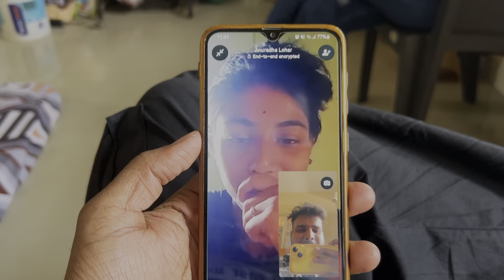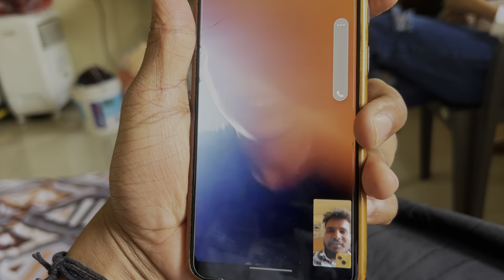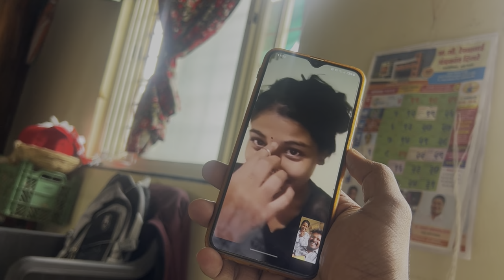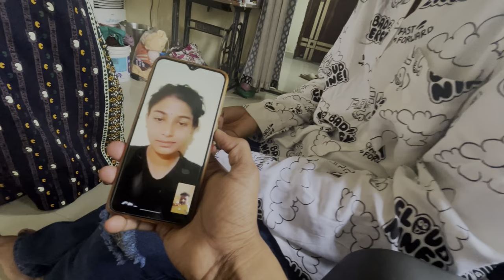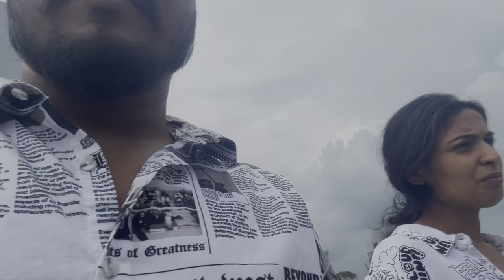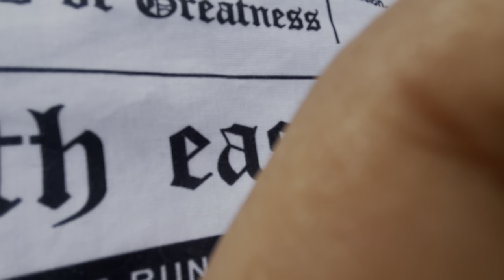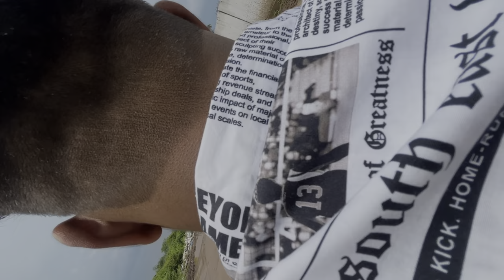Rakhi ke din kari off Road ride with sister ❤️